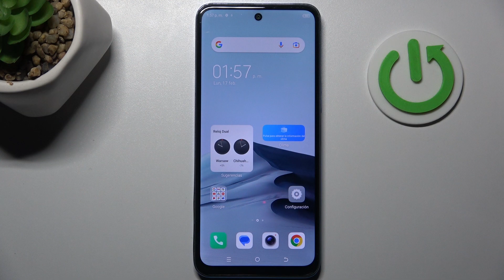Cómo hacer capturas de pantalla en el Tecno Pova Neo 2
Descubre cómo hacer capturas de pantalla en tu Tecno Pova Neo 2 con nuestro tutorial paso a paso. Aprende diferentes métodos para capturar lo que ves en la pantalla y compártelo fácilmente.

¿Qué combinación de teclas usar para capturar pantalla en el Tecno Pova Neo 2?
¿Cómo guardar una captura de pantalla en el Tecno Pova Neo 2?
¿Cómo compartir una captura de pantalla en el Tecno Pova Neo 2?